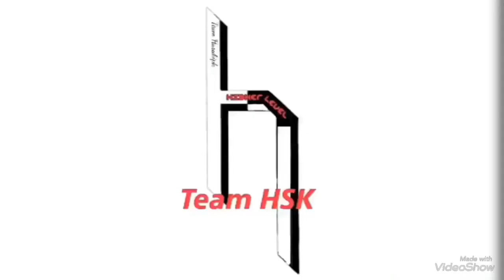SIMBULL HSK 茨城県水戸市にパルクールスポットを探してみた。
みんなで水戸に行ってきました。
今回yuuki2271pkが正式にsimbullに入りました。

あと今回あまり喋ってないですすみません。